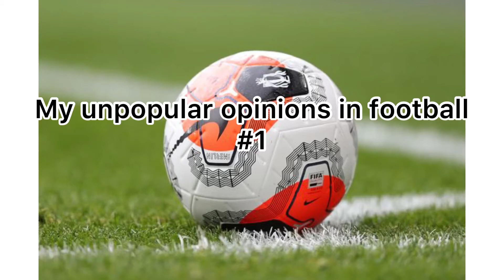Unpopular opinions in football you’ll disagree with pt.1